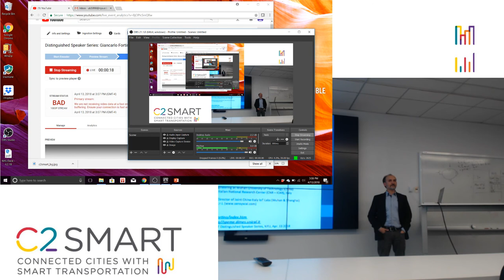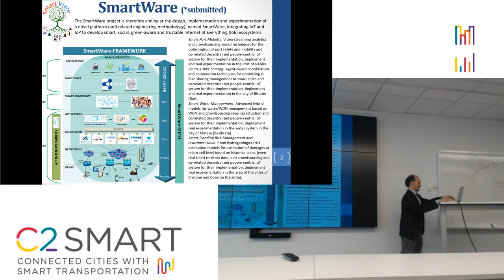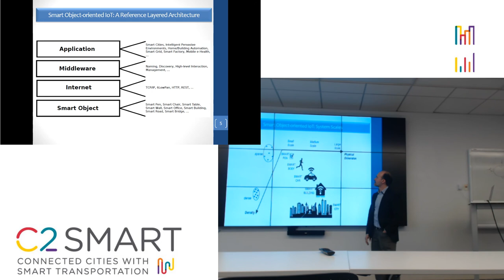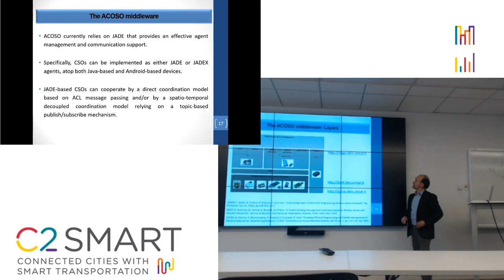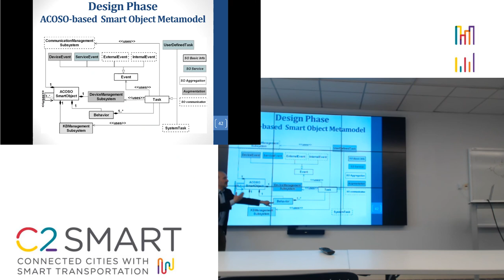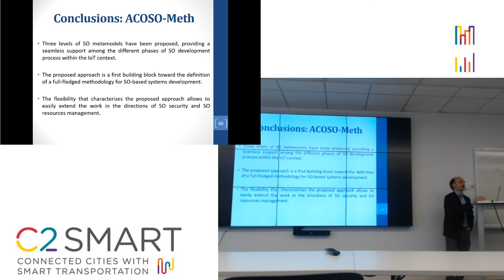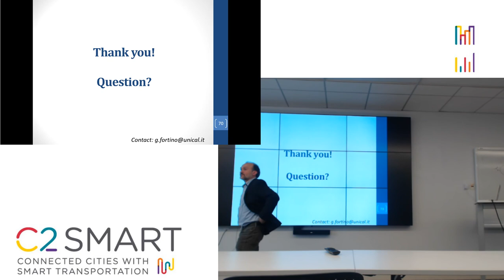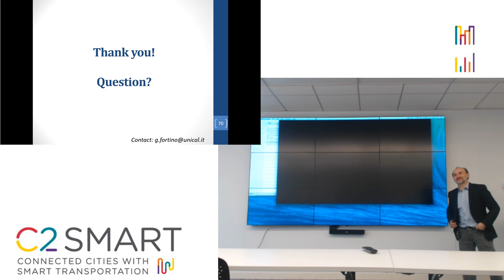Seminar: Giancarlo Fortino, Towards Cognitive and Interoperable Ecosystems of Network Smart Objects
Agents Meet the IoT: Towards Cognitive and Interoperable Ecosystems of Networked Smart Objects

The future Internet of Things (IoT) will enable a new and wide range of decentralized systems (e.g. from smart homes to smart cities) where “things,” able to sense/actuate, compute and communicate with other machines and with humans, will play a central role. The growing importance of such novel cyberphysical network and technology demands suitable and effective paradigms able to fulfill the general and specific requirements of IoT systems engineering. In this tutorial, we propose the exploitation of the agent-oriented computing paradigm to support IoT systems analysis, design, and implementation. The synergic meeting of Agents with the IoT will make possible the development of dynamic IoT systems of diverse scales. First, we introduce background and literature about IoT, with a specific focus on IoT systems development along with currently available agent-oriented approaches. Then, we present in detail our agent-oriented approach specifically based on the ACOSO (Agent-based COoperating Smart Objects) Methodology and related middleware, which provides an effective agent programming model and an agent execution heterogeneous platform along with ad-hoc IoT tools for the construction of an IoT system in terms of a Multi-Agent System. A case study concerning the development of a “Smart University” system is described to show the flexibility and effectiveness of the proposed approach. Finally, future challenges will be delineated towards cloud-assisted agent-based approaches for IoT.